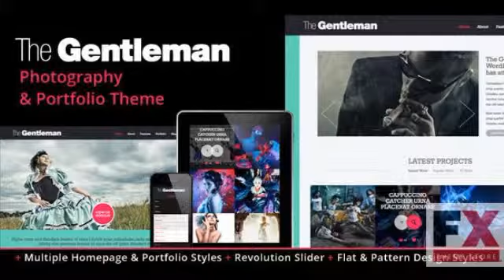Preview The Gentleman - Photography and Portfolio Theme TFor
Preview and Download New Fxtheme 1998CodeTheme The Gentleman WordPress theme is a fully responsive multi-purpose theme perfect for any photographer designer agency or any busine
  Created

      , Columns
            4+

      , Compatible Browsers
            IE8,
            IE9,
            IE10,
            IE11,
            Firefox,
            Safari,
            Opera,
            Chrome

      , S...